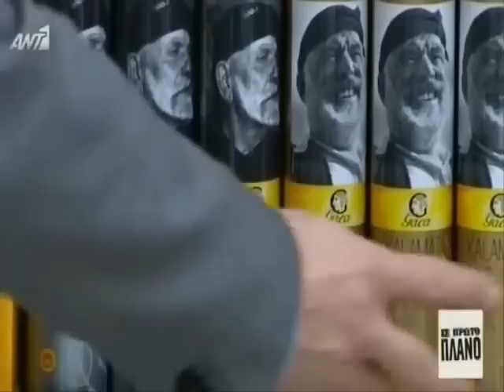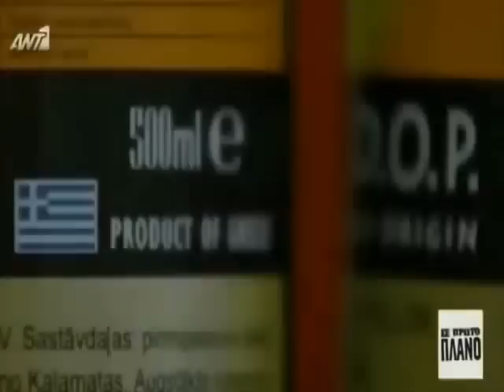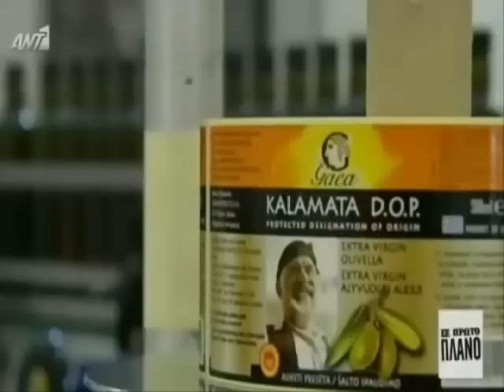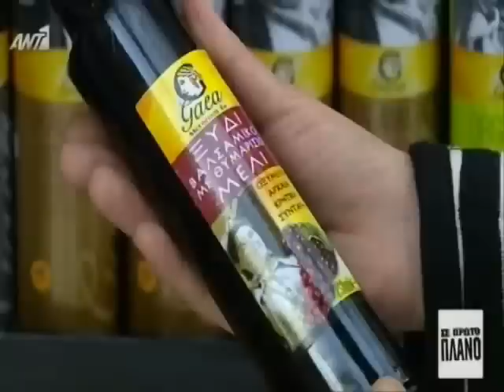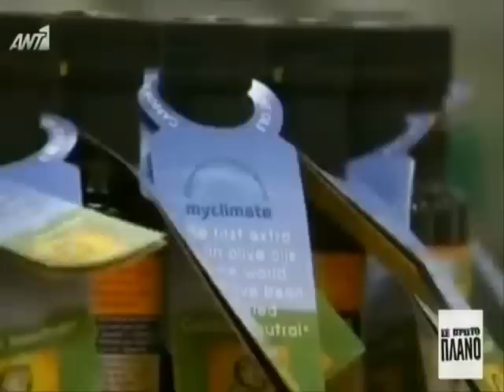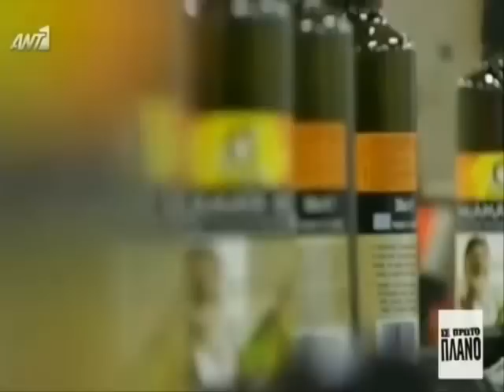Η Gaea σε Πρώτο Πλάνο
Ο Αρης Κεφαλογιάννης μιλάει για την επιτυχία της Gaea και το Οραμα να δημιουργηθεί το πρώτο διεθνώς ελληνικό brand.
Η Gaea, με την πετυχημένη παρουσία της στις μεγαλύτερες διεθνείς αγορές αποδεικνύει ότι η προσπάθεια και η επιμονή στην ποιότητα είναι το εφαλτήριο για την διαχρονικότητα και την αποδοχή από το καταναλωτικό κοινό.